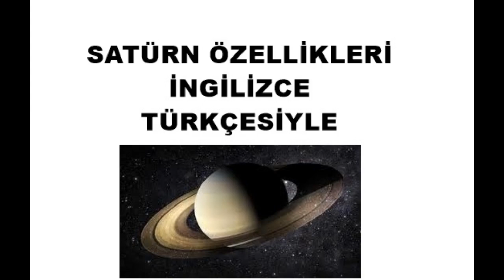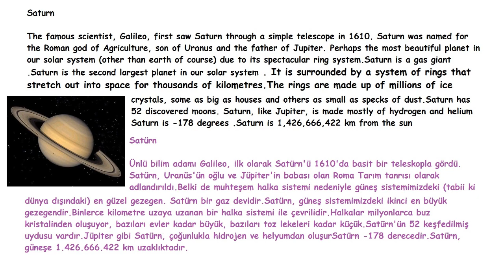Satürn Hakkında İngilizce Bilgi